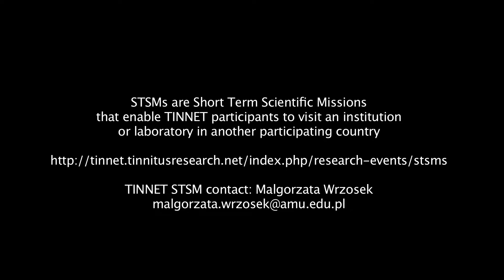TINNET - Short Term Scientific Missions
TINNET members about the Short Term Scientific Missions (STSM)